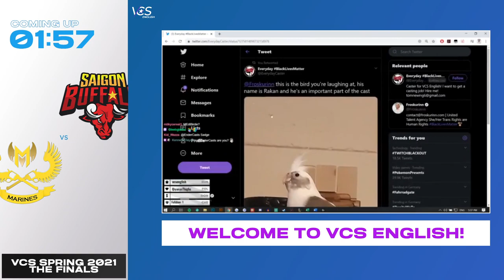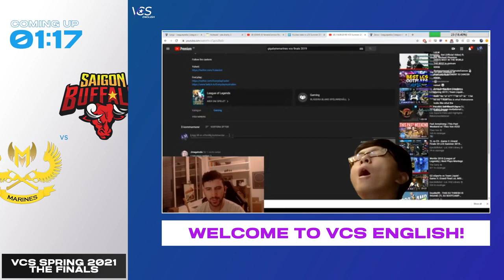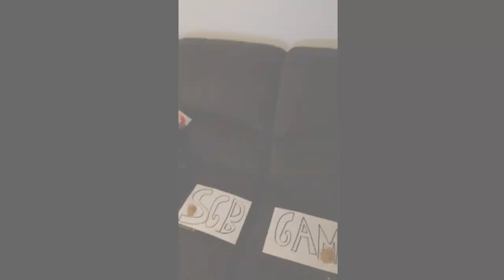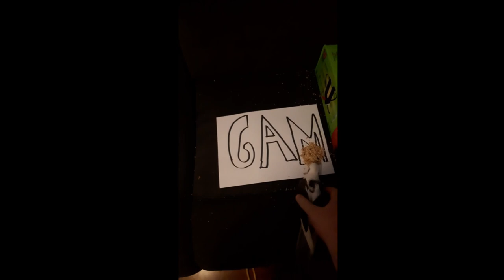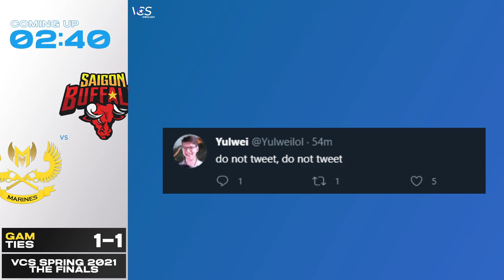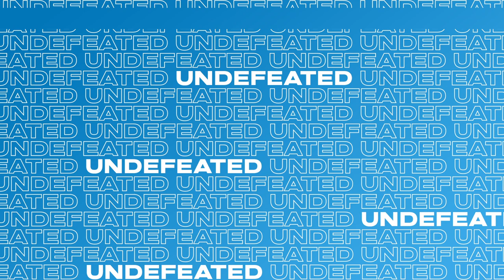[PO] Finals | GAM vs. SGB (Bo5) | VCS Spring 2021 (Unofficial English Cast) | 18.04.2021